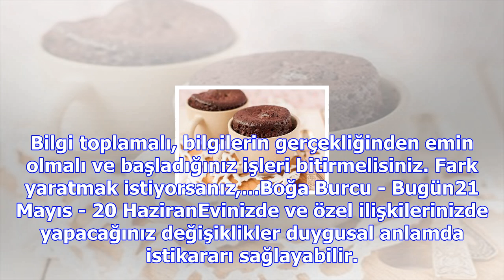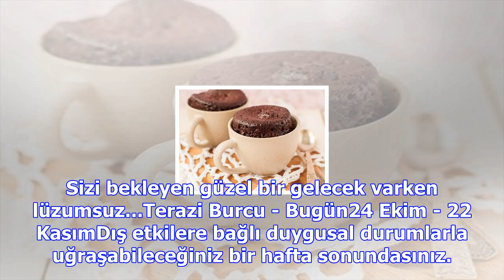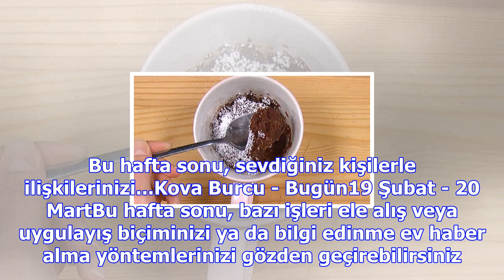En fazla 3 dakikada hazır: fincanda kek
21 Mart - 20 NisanKişisel farkındalığınızı arttıracak, bilgi kazanmanızı sağlayacak, ama bu esnada b...